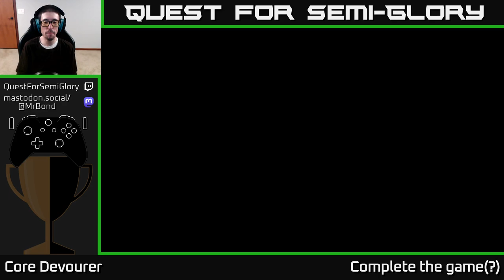Quest for Semi-Glory - Core Devourer - Session 2